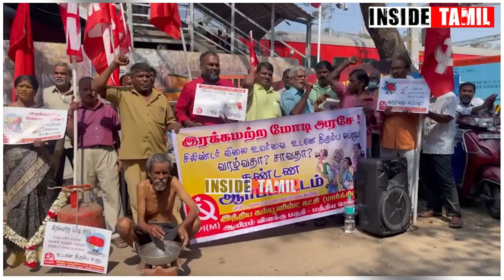திமிர் பிடித்த மோடி அரசு - G.Selva Speech | CPIM | MODI | Thirumurugan Gandhi | May 17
Inside Tamil is an online news channel. You can get all the political-related news, movie review, public opinion politician speech, current issues in Chennai, Tamil Nadu.